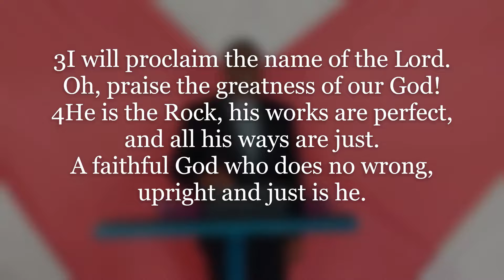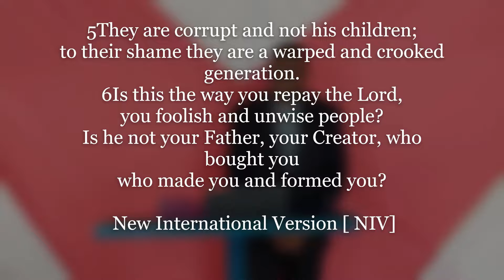OVERCOMING OBSTACLES TO STABILITY // Rev Albert Karanja.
Sunday sermon for P.C.E.A Kangemi Parish by Rev Albert Karanja on 1/5/2022.
SERMON TITLE: OVERCOMING OBSTACLES TO STABILITY
Thank you for joining us this Sunday.